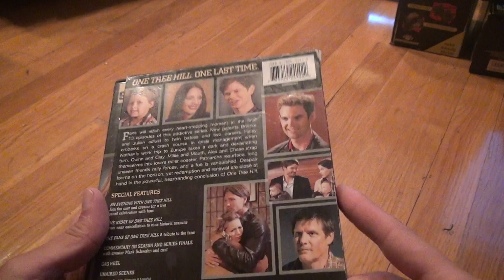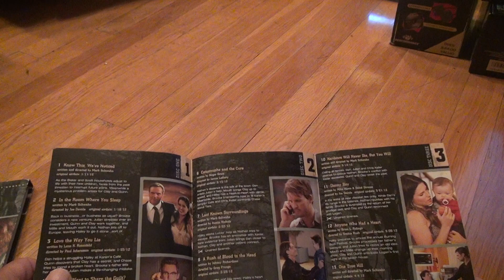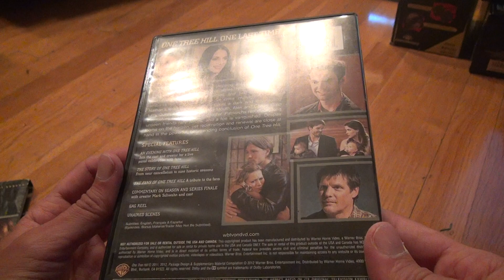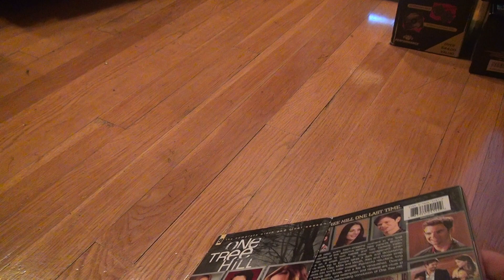One Tree Hill Season 9 DVD Unboxing